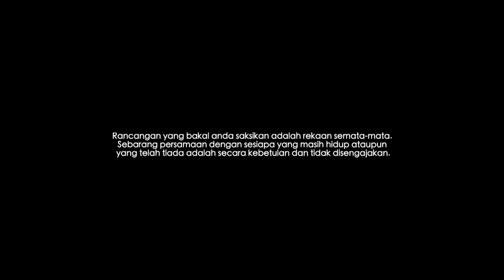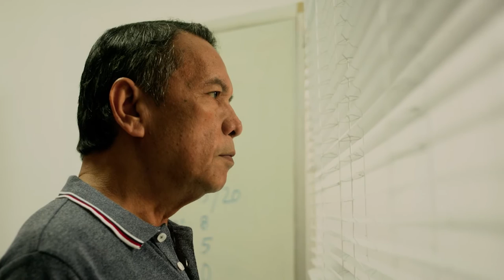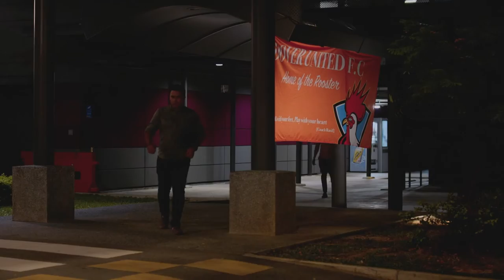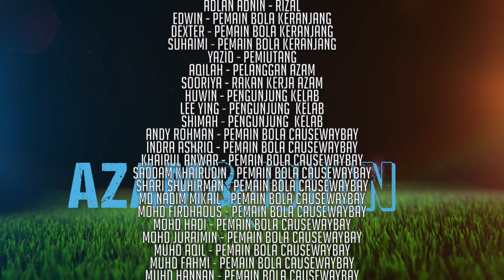Azam & Johan Ep 10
Azam & Johan aspire to be professional footballers. An accident renders Azam paralyzed, dashing his football dream. Their mother blames Johan for the accident. Azam feels his world has ended. Wrecked with guilt, Johan wants to give up football but his father stops him. Will the family be torn apart forever by the tragedy or overcome to find happiness again? Azam dan Johan ingin menjadi pemain bolasepak profesional. Sayangnya, selepas lumpuh dek sebuah kemalangan, harapan Azam hancur. Ibu mereka menyalahkan Johan. Kerana rasa bersalah, Johan ingin menamatkan kerjaya bolasepak tetapi ayahnya menentang keras. Bolehkah keluarga ini mengatasi tragedi ini?